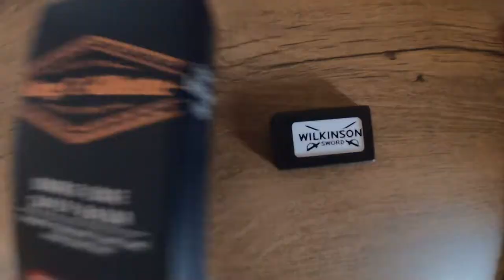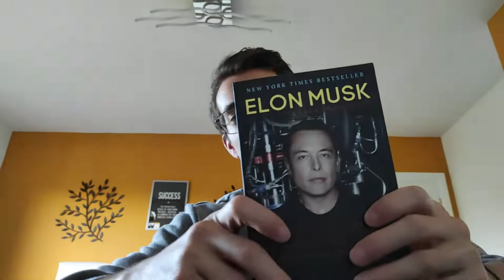Ciao, Da Quanto Tempo.